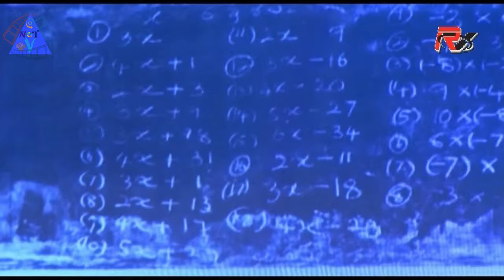බන්දු සමරසිංහ Live In Concert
Navindu video Team වෙතින් ඔබ හට දෙන දෙවෙනි Live In Concert එක

        Navindu video Team අදට අවුරුදු දෙකයි
                       තවත් වෙස්ම Video වලින් ළගදීම හමුවෙමු

Video Edit By Navindu video Team